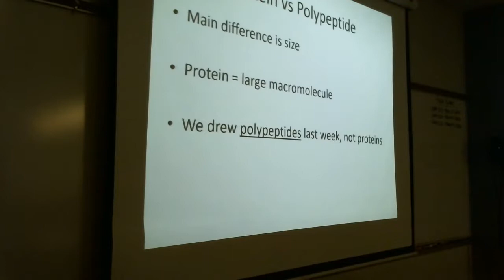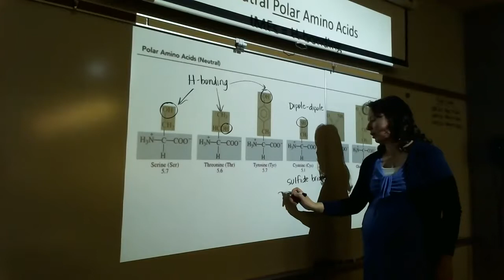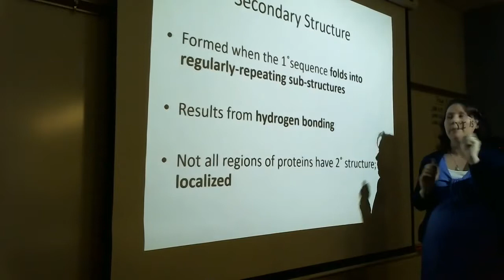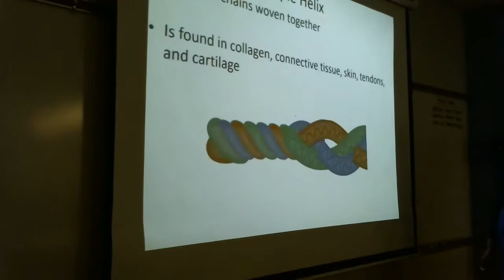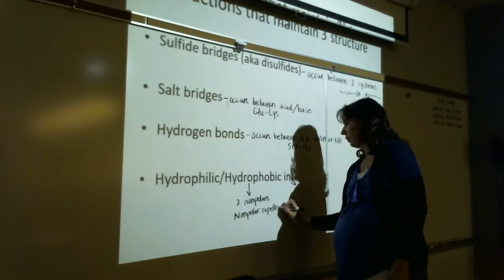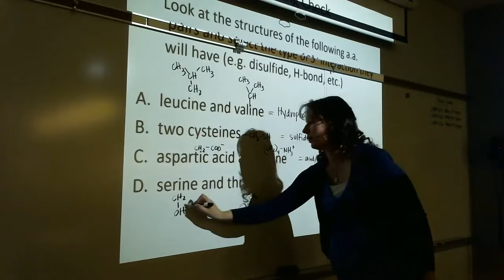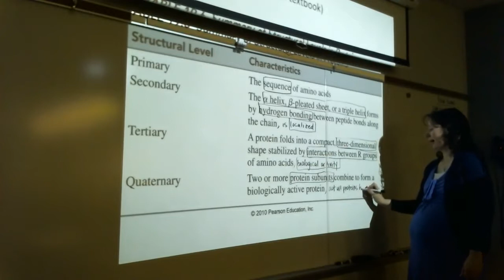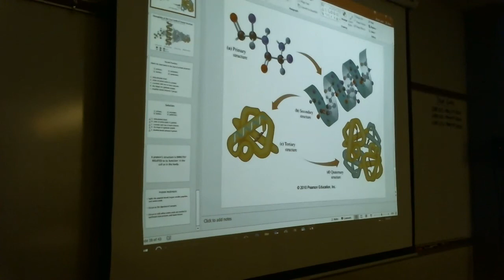Elem Biochem Protein Structure Lecture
Lecture from Elementary Biochemistry on the levels of protein structure
+J.M.J.